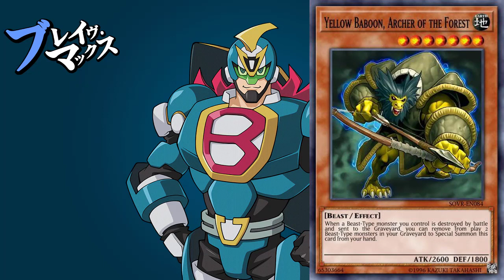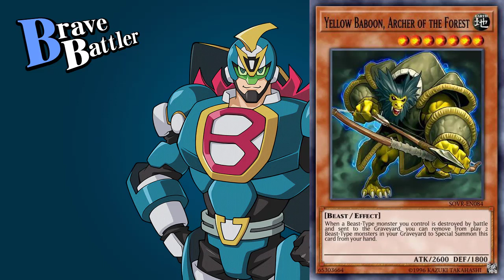[VRAINS] Brave Max (ブレイブマックス) Ace Cards — Yu-Gi-Oh! Duel Links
▼VIDEO TIMESTAMP LIST▼
0:00 JAPANESE
1:01 ENGLISH